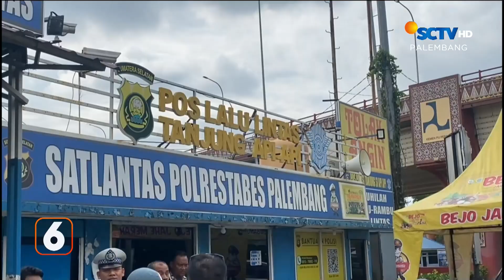Kecelakaan Maut Ibu dan Anak Tewas | Liputan 6 Palembang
Liputan 6 Palembang, 28 Mei 2024 Part 2